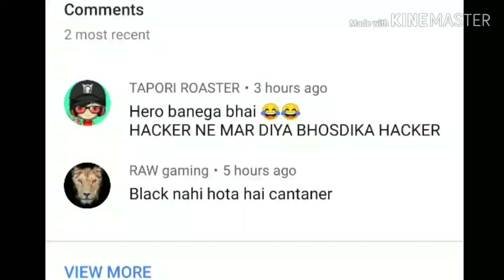|| MY SQUAD RUSH ON ENEMY,BUT THEY ARE PRO CAMPERS WHAT? HAPPENED NEXT PUBG MOBILE ||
4GB RAM 64GB ROM
                      processor Snapdragon 710
octo,etc.